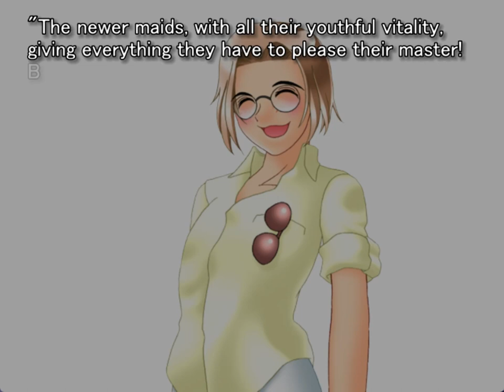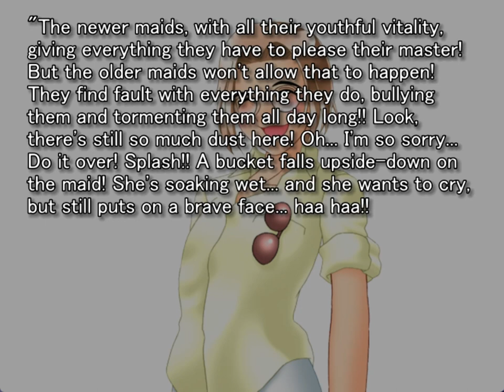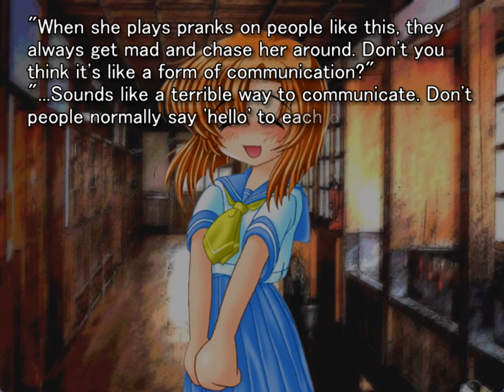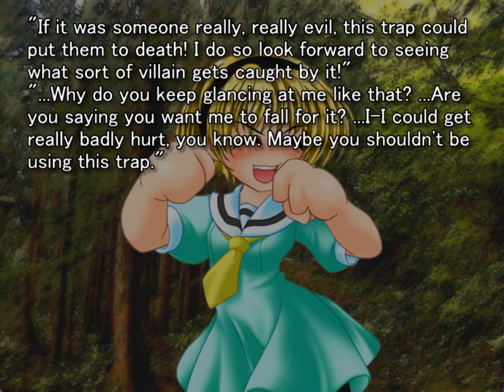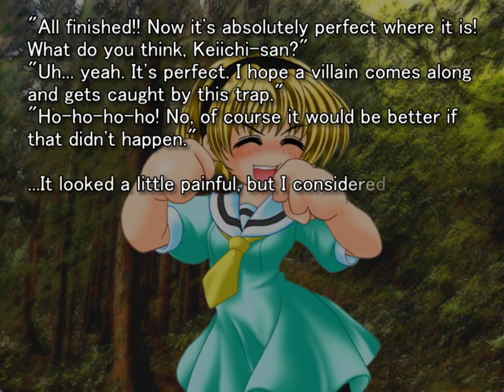TATARIGOROSHI ORIGINAL GAMEPLAY PT6